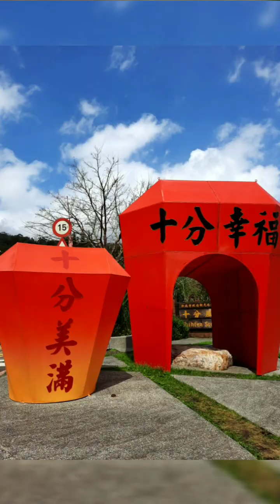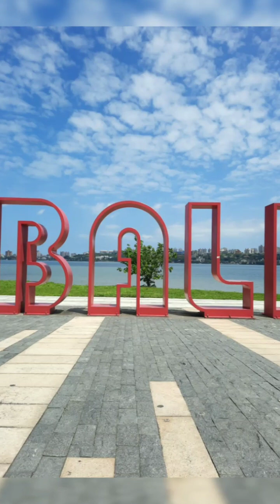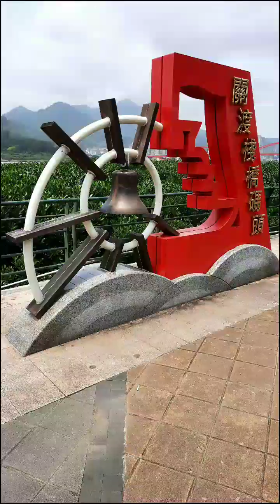20230423 The Final Countdown